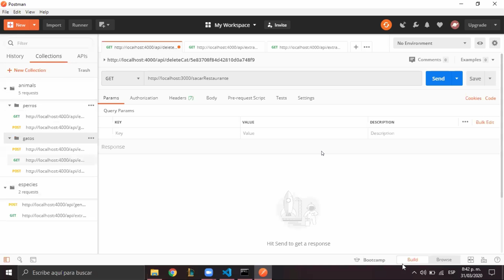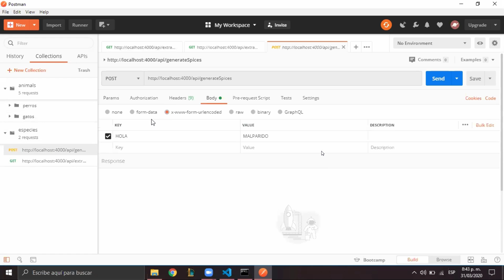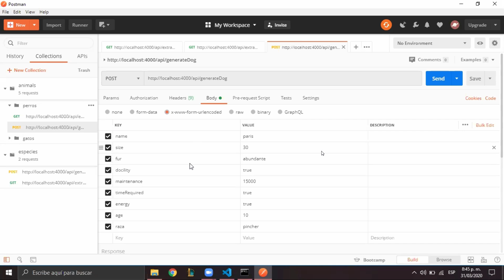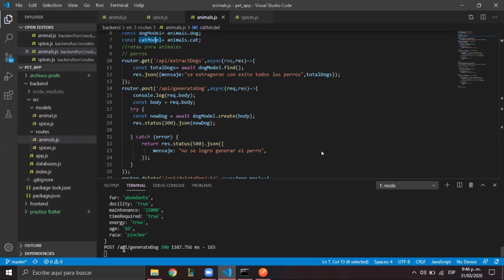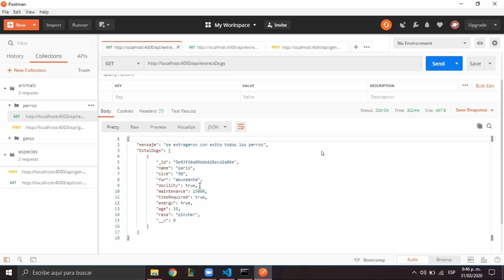Arquitectura de Sistemas de Información - Proyecto Final CRUD #2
Clase virtual de Arquitectura de Sistemas de Información de la USC, en este caso hablando sobre el CRUD del proyecto final de algunos compañeros,